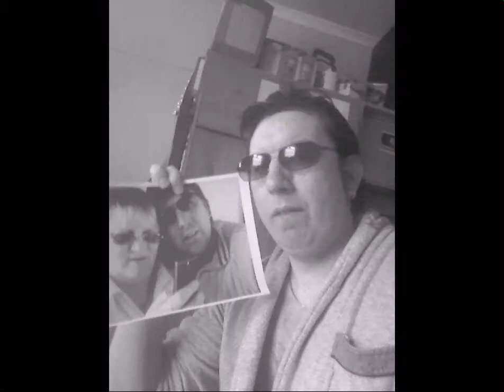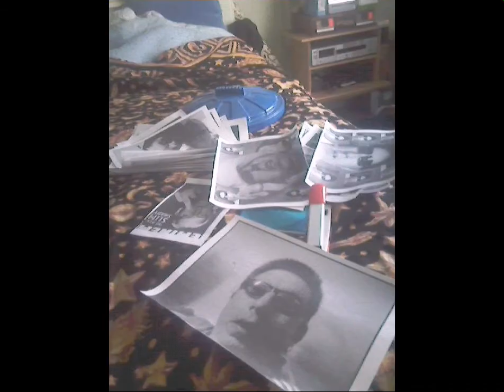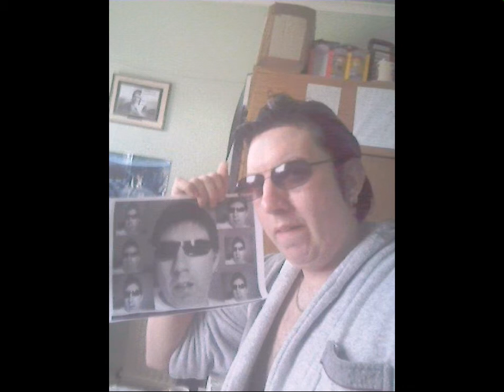Johnny Earle blind date